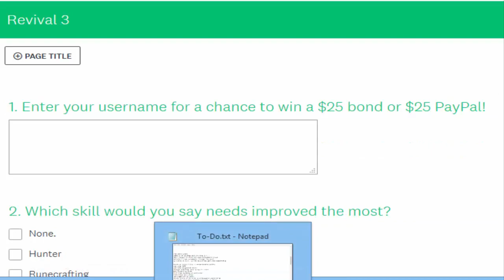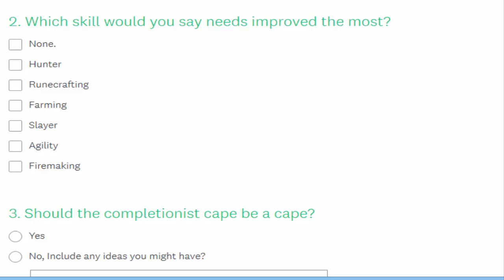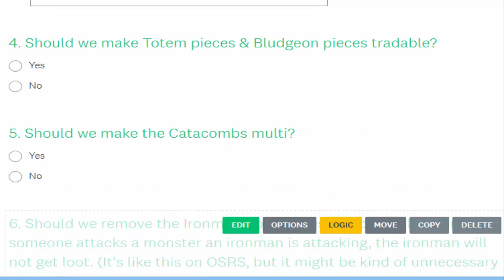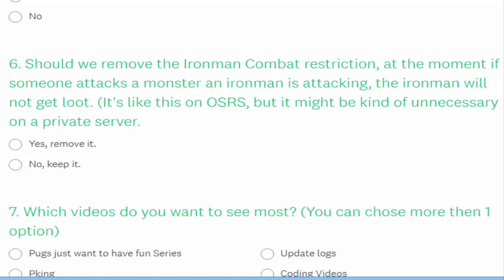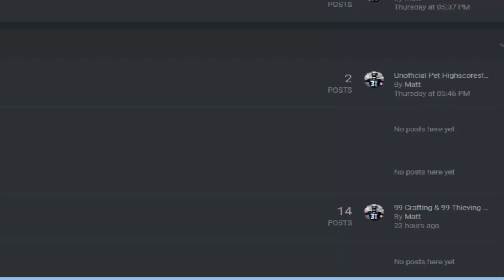[Revival] Double XP ! | New Poll + Giveaway | New Forums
Play now!